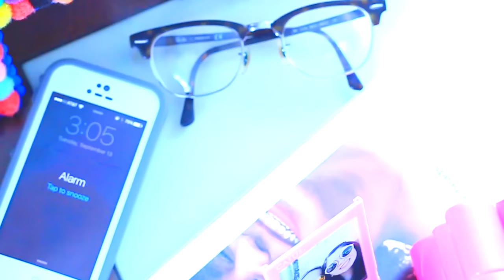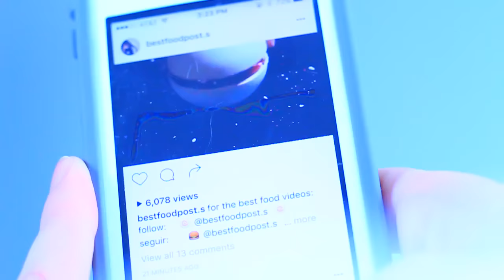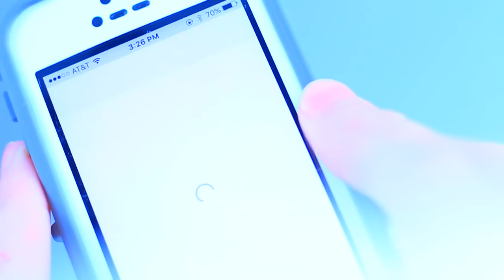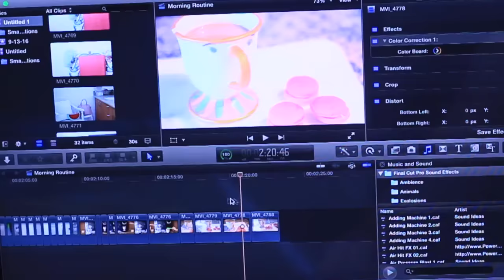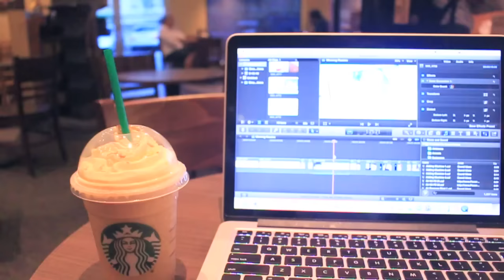Fall Morning Routine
Get to know my fall morning routine! GET THIS VIDEO TO 50 LIKES! :)

FACE MASK

LAST VIDEO

About me: I'm Fabiola aka Fab, I live in a beautiful island called Puerto Rico.

Camcorder: Canon T5i

Thumbs up if you enjoy this video! :)
If you read this, comment: “I am beautiful”.